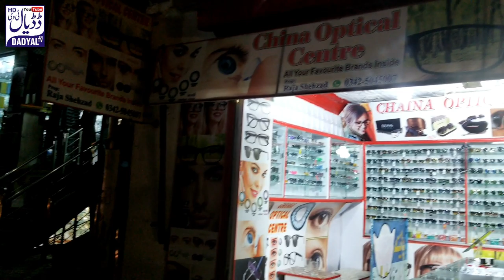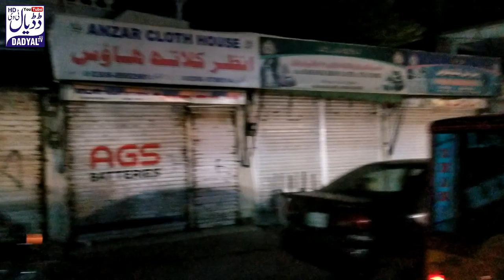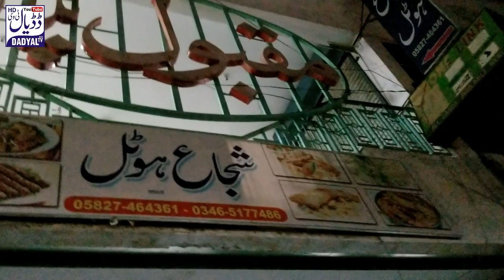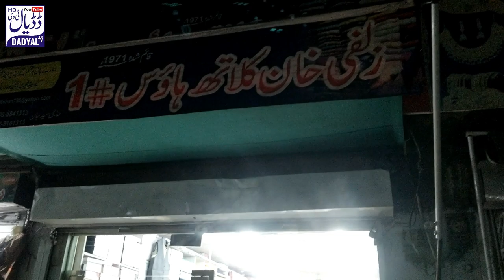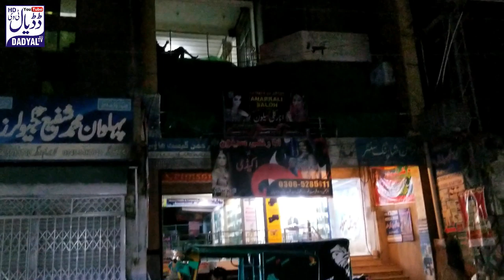Dadyal City Night View and interview with Shopkeepers || Dadyal Azad kashmir Street Food Night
Insagram : idreesaam.079